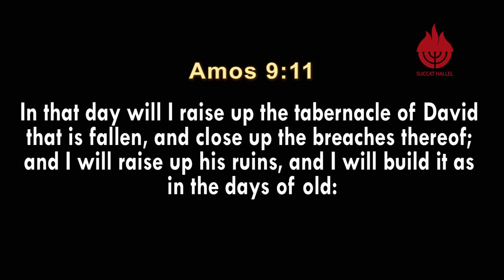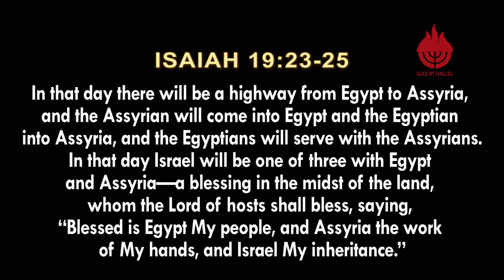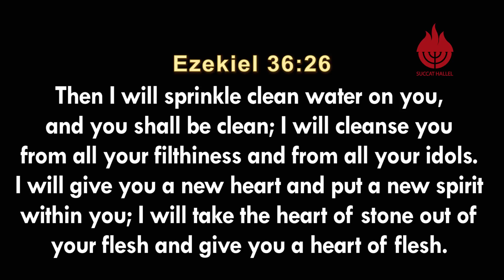Rick Ridings Prayer Update Jan 2018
Rick Ridings from Succat Hallel shares a vision from January 2018.